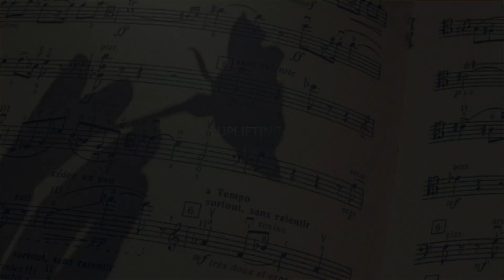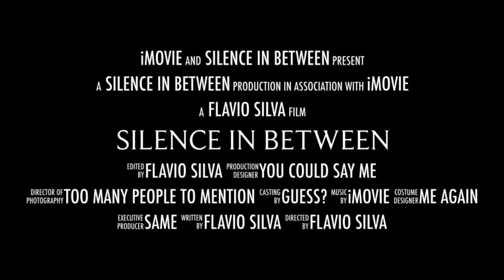Silence In Between